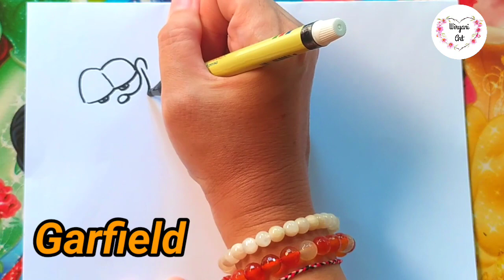How to draw Garfield step by step | Realtime